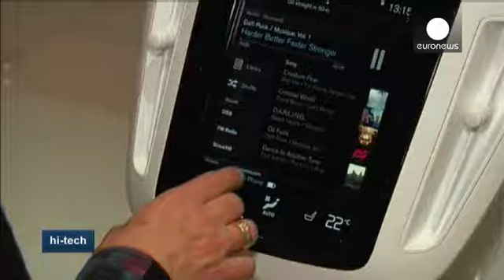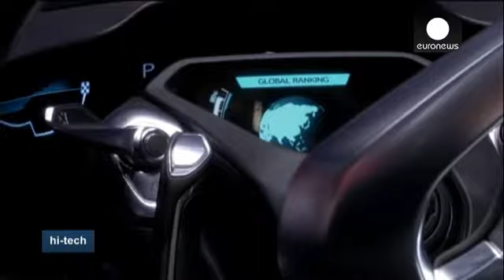Speedy Smartphones: Top Tech Cars at Geneva Motor Show 2014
Integrated phone technology is the big theme at this year's Geneva Motor Show with carmakers Volvo, Mercedes-Benz and Ferrari all getting in on the act. A new system by Apple - named CarPlay - lets drivers access phone applications on the road.

Ferrari is using the system in its new FF model, as is Volvo, in its XC90 SUV. For now, Mercedes has not said which models will get CarPlay, but expects both its S- and C-Class ranges to be compatible.

A nice idea, though there are limits.

Auto industry analyst Anna Buettner from IHS Automotive explained: "What it really allows you to do is render what you have on your phone on your in-vehicle screen. For sure it's going to be [things like] your Apple Maps, for navigation, phone functions, music functions. When it comes to social networking apps, they're going to limit it. They're not going to allow you to have full access to Facebook like you have it on your phone. They're gonna probably reduce it to two-liners, that type of thing."

Rolls-Royce has also incorporated driver assisted technology into its new 2015 Ghost Series. At 230,000 euros, luxury doesn't come cheap, but at least it is a little easier to drive.

Rolls-Royce's Robert Kilty called it "an evolutionary design" with a number of new technologies: "One of those is satellite-aided transmission. It's a technology which allows the car to use the navigation system within the car, plus the GPS information, to predict the future, to see around the corner. It means the car is always in the perfect gear for the upcoming road."

Infiniti's Q50 Eau Rouge concept also features its own 'InTouch technology' with navigation and smartphone applications.

Away from apps, Toyota's new FV2 has completely done away with the need for a steering wheel. Instead, drivers operate the vehicle through body movement. While not exactly new technology the fact there is no wheel is certainly different.

French custom car and motorcycle makers Lazareth have also unveiled their latest creation - the Wazuma GT. Under the bonnet is a 4-litre V8 engine by Jaguar. Legally, riders do not have to wear a helmet, but with that kind of power some may want to.

"Of course people are very surprised because it's an unusual category, which is three wheels. So it's neither a car nor a motorbike, it's a three-wheeler. It's recognised in Europe as a three-wheel vehicle," said car and motorbike designer, Ludovic Lazareth.

Elsewhere, Nissan's 'BladeGlider', has been another of the show's other standout concepts. Electrically powered, the cars twin motors produce zero emissions. Inside the cockpit, the driver is positioned in front of the two passenger seats for better vision. Nissan say the seating distribution also evens out tyre wear.

Volkswagen unveiled the XL1, claiming it is the most fuel-efficient car on the planet. The German auto-maker says the vehicle's diesel engine can do just over 300 miles on one gallon - a new benchmark it claims. It is also no slouch, going from around 0 to 60 miles per hour in 11.9 seconds, even if the top speed has been limited to 99 mph.